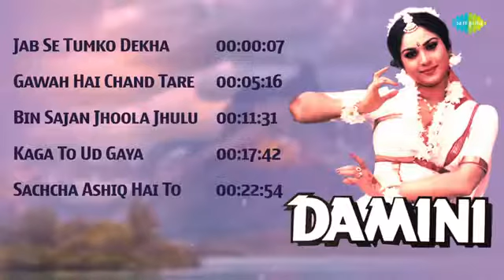DAMINI MOVE ALL SONGS MUSIC NADEEM SHRAVAN LYRICS SAMEER